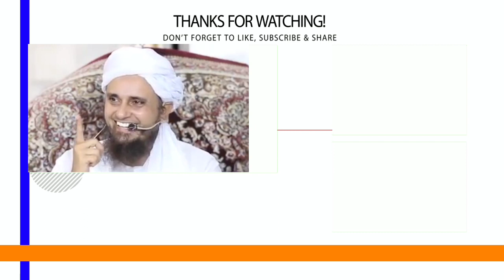Hazrat Luqman Ki Apne Bete Ko Naseehat | Mufti Tariq Masood | Islamic Views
حضرت لقمان علیہ السلام کی اپنے بیٹے کو نصیحت

Assalamu Alaikum Warahmatullahi Wabarakatuhi Wabarakatuh...

(آمین)

JAZAKALLAHU Khaira...

طارق مسعود